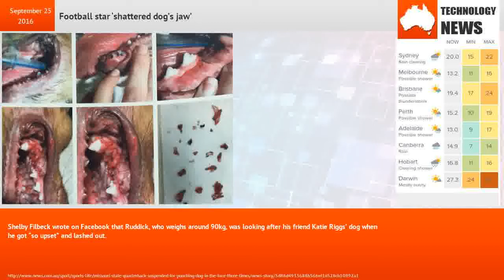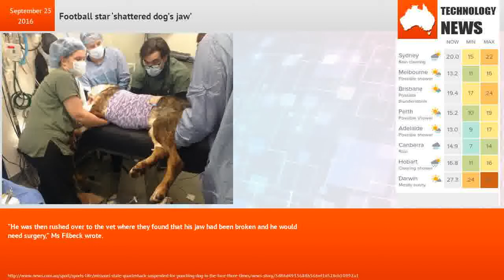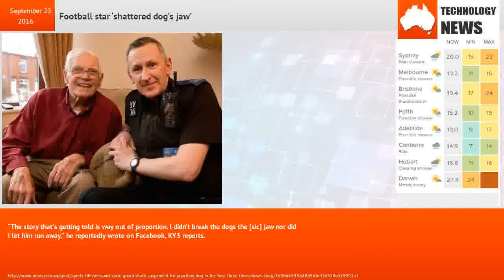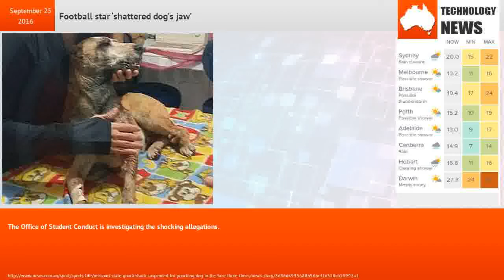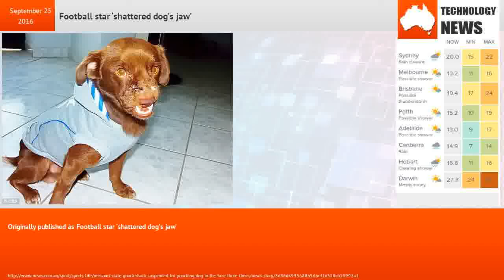Football star ‘shattered dog’s jaw’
A US COLLEGE footballer has been suspended after allegedly punching his friend’s dog in the face three times, breaking its jaw and knocking out its teeth, in a fit of rage.USA Today reports Missouri State quarterback Breck Ruddick, 20, was benched on Friday night for “conduct detrimental to the team,” hours after a post on Facebook claimed he bashed his friend’s Australian Shepherd, Luca.His accuser shared grisly pictures of “sweet, loving” Luca’s fractured face after Ruddick “lost his cool” and “hit him in the jaw”, before letting the bleeding 19kg pooch run off into the street.Shelby Filbeck wrote on Facebook that Ruddick, who weighs around 90kg, was looking after his friend Katie Riggs’ dog when he got “so upset” and lashed out.Ms Filbeck said Ms Riggs was reunited with Luca the next day, when someone found the canine in a carpark.“He was then rushed over to the vet where they found that his jaw had been broken and he would need surgery,” Ms Filbeck wrote.